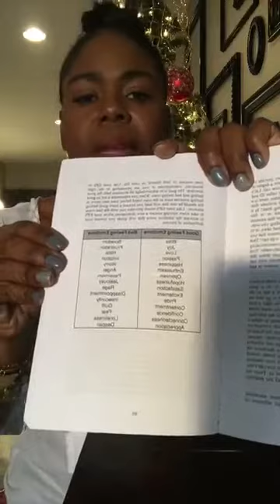The Real Reason Behind Relationship Conflict